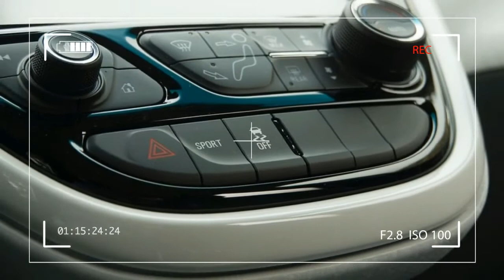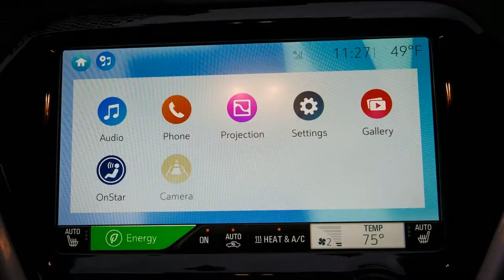Chevrolet bolt release 2018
2017 chevrolet bolt release date
 Vehicle manufacturers can conference all they wish for approaching how the norm American on an norm day of the week simply needs 40 miles of range from an 2017 chevrolet volt premier  to persuade by. But, not at home in the real earth, every so often you need to operate farther. Sometimes a luck farther, and 2017 chevrolet bolt don't be on your feet a probability of making inroads into the American bazaar until they can take you in attendance.